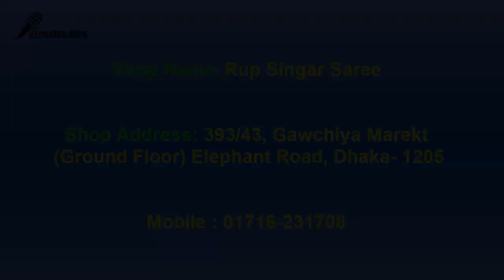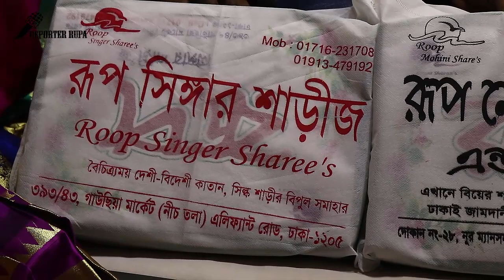কম দামে শাড়ী কিনুন গাওছিয়া মার্কেট হতে || saree wholesale market In Bangladesh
katan benarasi saree with price,katan saree price in bangladesh

banarasi saree,indian,katan saree,
indian saree collection,indian katan saree,
indian benaroshi katan saree in bd,sarees,saree,
indian saree,indian traditional saree,indian saree wet,
india saree,indian sarees,indian saree wear,indian saree image,wedding saree,
indian saree design,indian bridal katan,indian saree blouse,silk katan saree,
indian saree kolkata,indian product,designer katan silk saree,indian silk sarees

saree,indian south katan saree,party were katan saree,
party wear sarees,pure katan saree,hairstyle with saree,
mirpur benarasi katan saree,banarasi katan saree online,
katan saree,pure banarasi katan silk saree,south katan saree,
designer katan silk sarees,what is katan silk saree,exclusive banarasi katan sarees,
soft silk katan saree,katan sarees,katan silk saree,katan banarasi saree price

pure banarasi katan sarees,party wear banarasi katan saree,
party wear saree,party sarees,katan sarees,
party were katan saree,images of katan sarees,banarasi katan sarees online,
latest pure banarasi katan sarees,mirpur katan saree,
katan pauri silk saree,party catan sari,latest pure banarasi katan sarees,
 party wear banarasi katan saree,

buy katan sarees,katan saree,special katan silk saree

katan saree,katan silk banarasi saree,
banarasi saree,katan silk saree,
banarasi linen katan saree,
pure katan pauri silk saree,katan silk saree price,
images of katan sarees,handloom banarasi linen katan saree,katan banarasi saree price,
pure katan silk sarees,katan silk saree online shopping,pure banarasi katan sarees,
pure benarasi katan sarees,
katan silk price,latest pure banarasi katan sarees